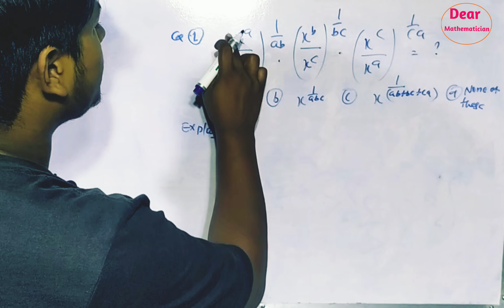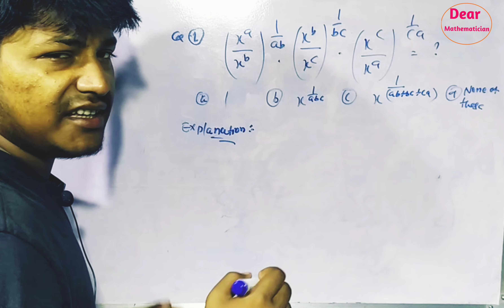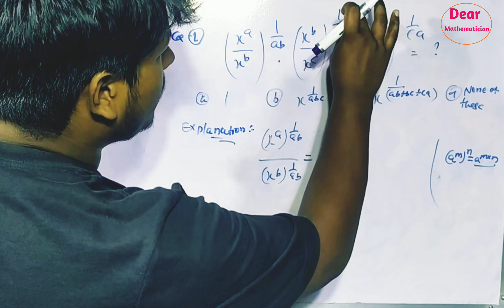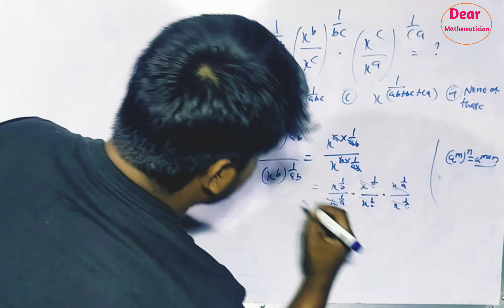SSC LEVEL QUIZ-1||MATH||ALJEBRA||घातांक और करणी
SSC LEVEL QUIZ-1||MATH||
Hey dear student dear mathematician aap logo ke liye Quiz start kiye agar aap logo achha lga to aur quiz karwanyege

                                               Dear Mathematician